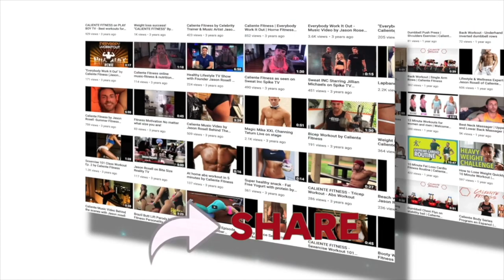How to become a creator and not a victim of your environment | Positive Affirmations | Jason Rosell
You have the power to thank or blame yourself most of the time.

Once you control your mind, everything connects from there!

Learning more about Life - Wellness and Relationship coaching sessions with me via phone or zoom

Want to learn more about fat loss? to get my free fat loss Ebook "5 Rules to Burn Fat" and learn more about me, my programs and more!

Intro music